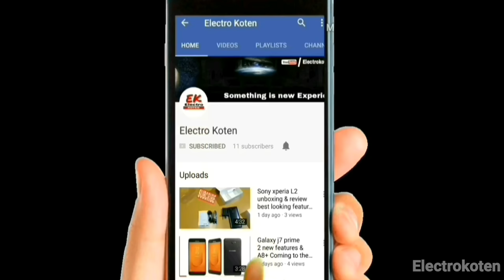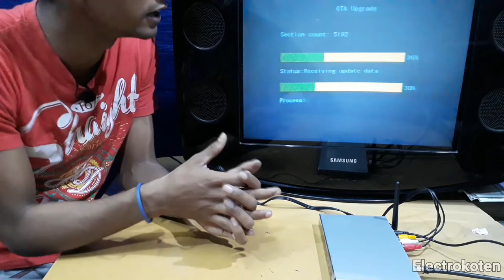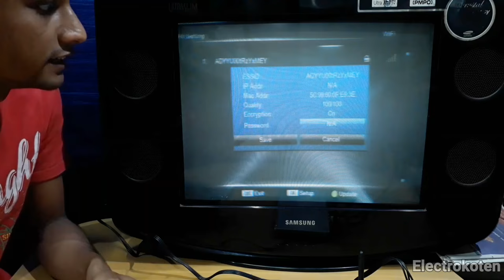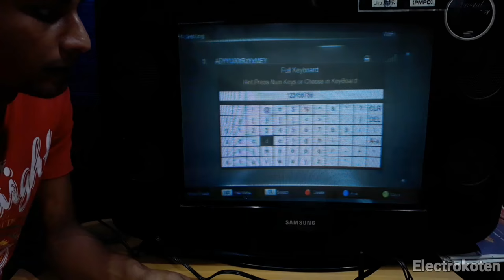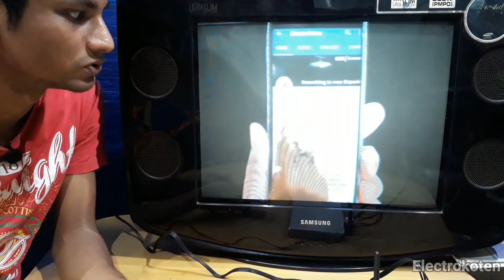Use the internet in old CRT TV !!! Connect your mobile data | wifi set top box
Namaskar Dosto, aj ki vidio hain thorasa intresting, agar upke gharme old CRT TV hain to up upne purane tv main internet ka maza utha sakte ho zaise youtube, google map, and wether ke bareme jankari le sakte ho. Or is set top box me full hd vidio bhi up dekh sakte ho. or apne LCD & LED tv me up dekh sakte ho To dosto enjoy ki jiye upne purane tv main internet maza.